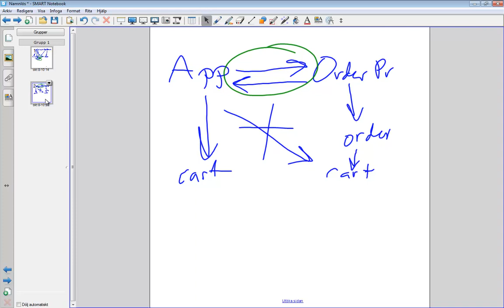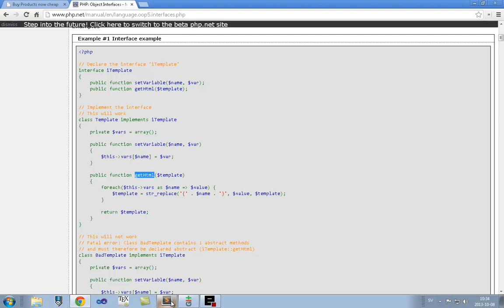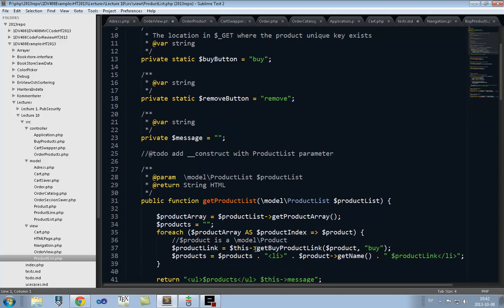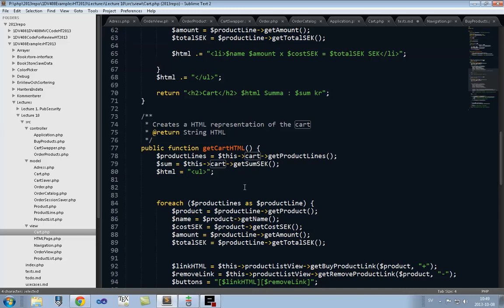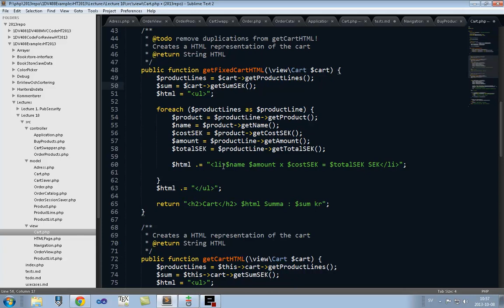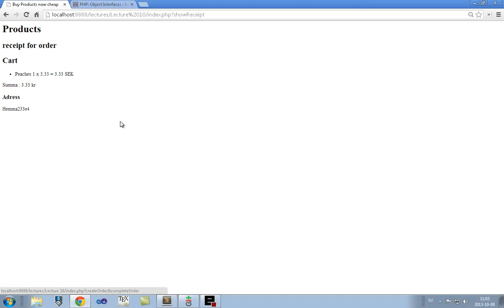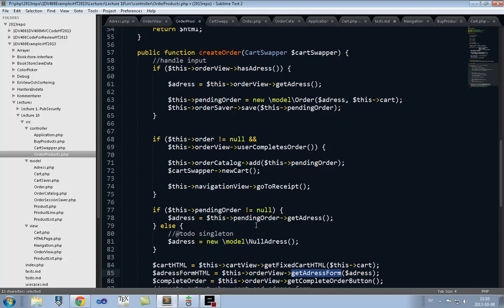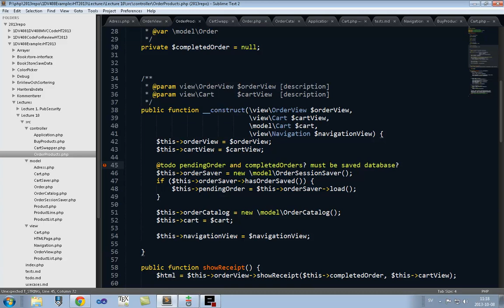1DV408 Föreläsning 12 del 2